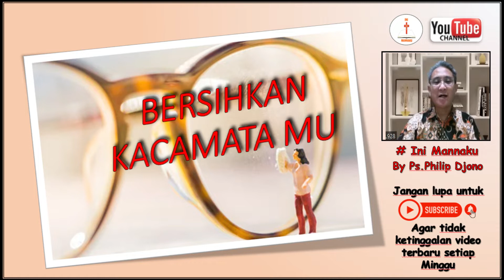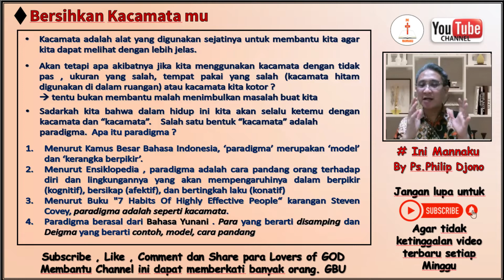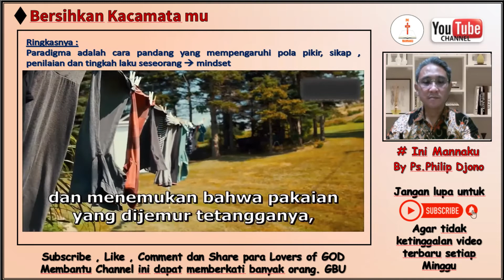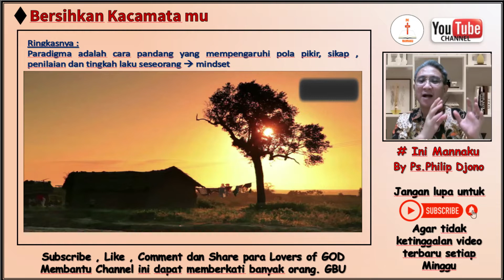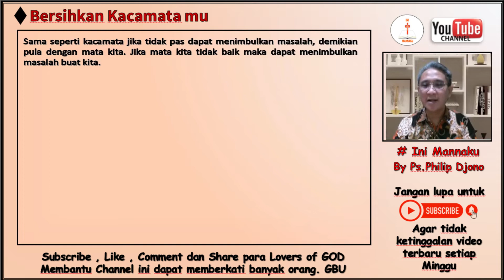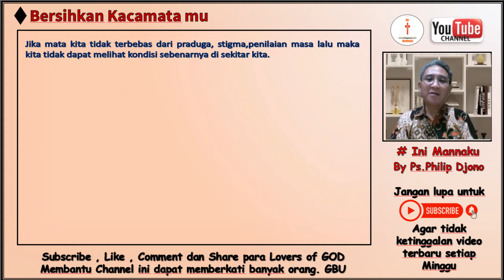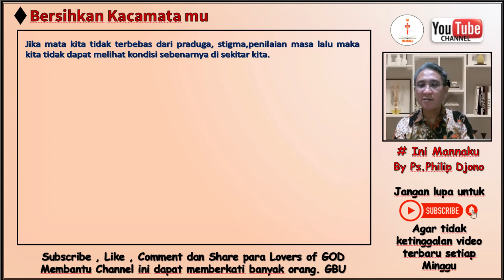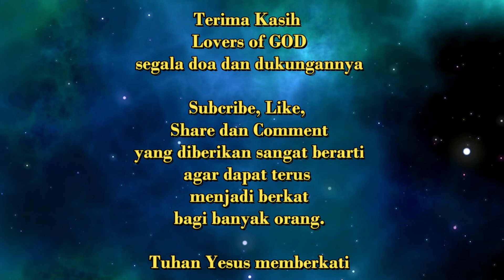Paradigma Adalah "Kacamata". Kotorkah "Kacamata"mu ? Ikuti Tips Cara Bersihkan "Kacamata" mu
Seringkali kita bermasalah dengan orang lain karena "Kacamata" kita kotor bahkan salah. Karenanya pastikan "Kacamata" kita bersih dan benar.

Ini MannaKu adalah sebuah renungan / khotbah rohani kristen by Ps.Philip Djono